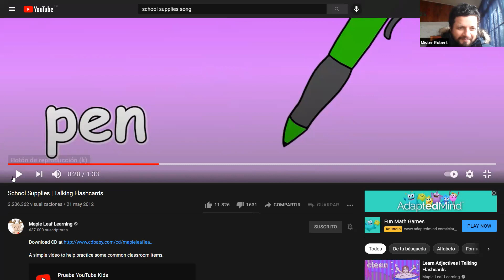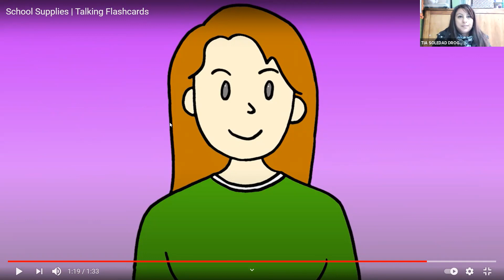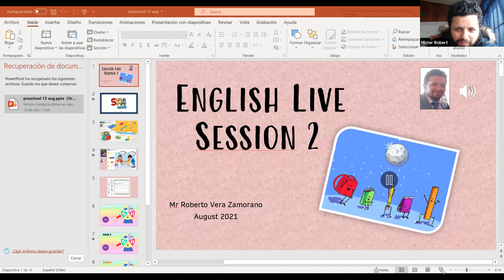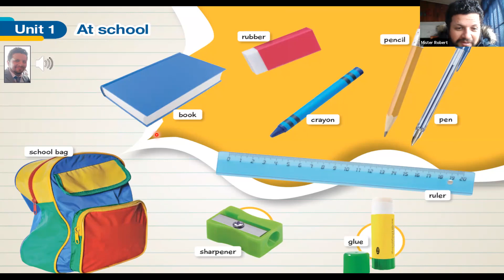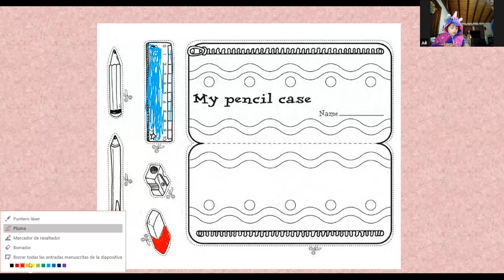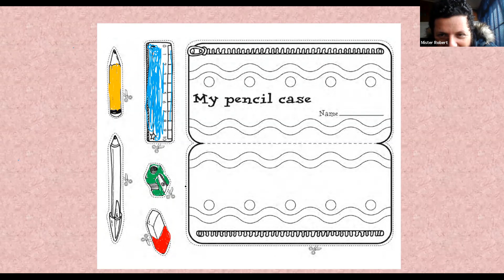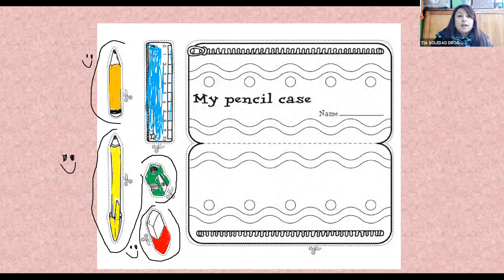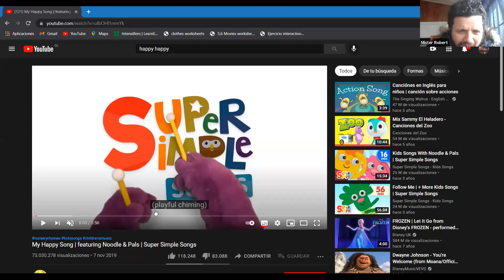KÍNDER: Clase N° 2 de agosto; Inglés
Clase expositiva 13 de agosto 2021